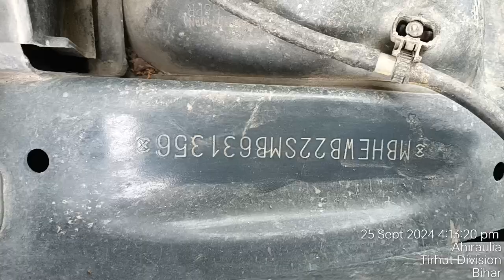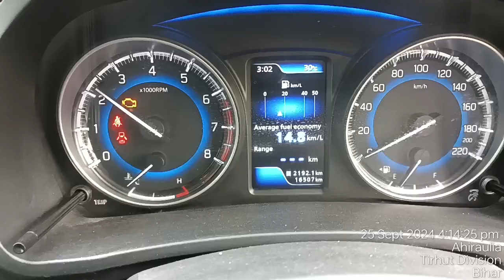maruti baleno chassis number location